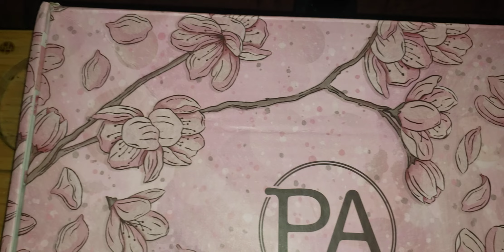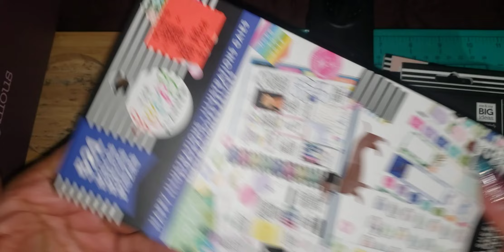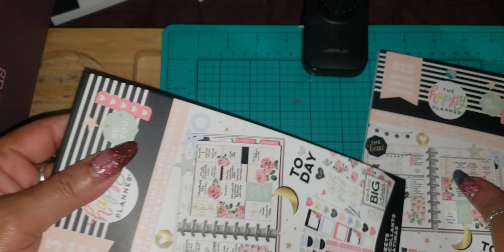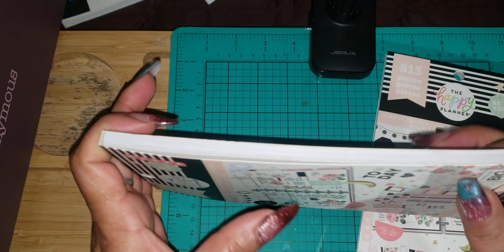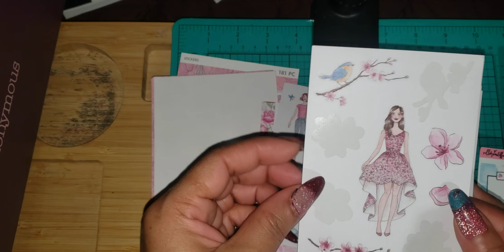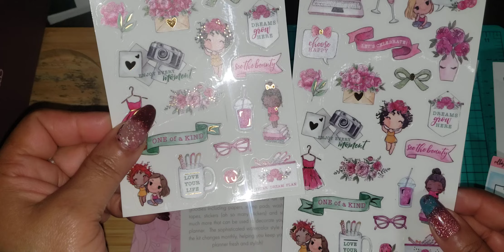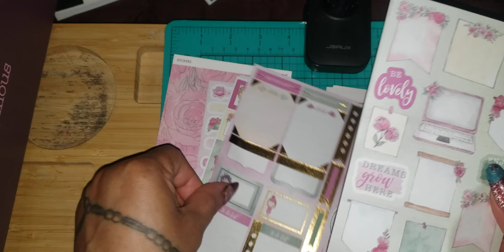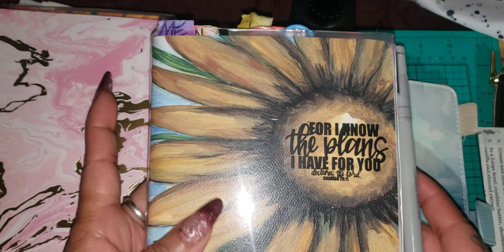Journaling: Sharing That Happy Mail Unboxing Haul With A Life Chat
Share & Chat